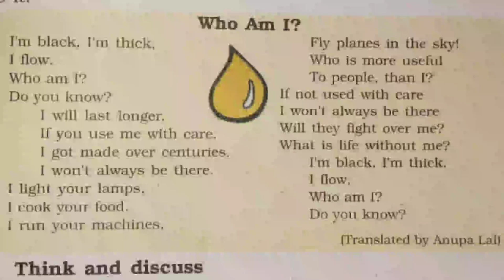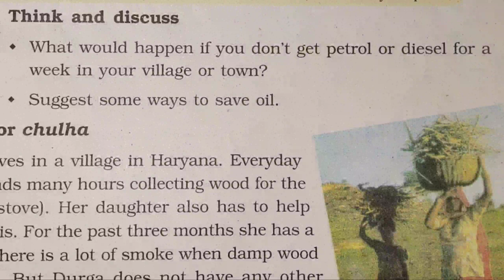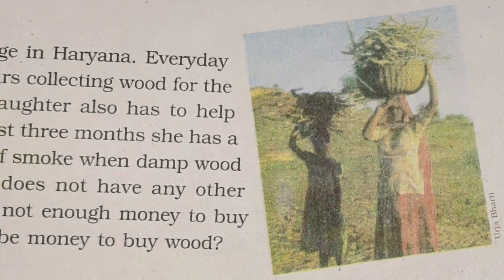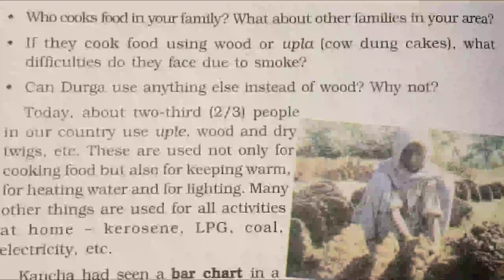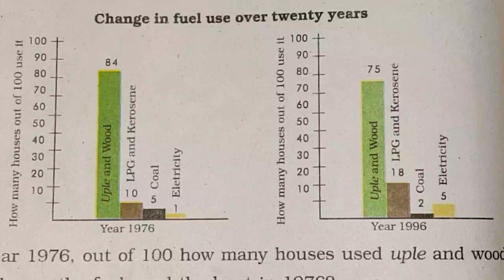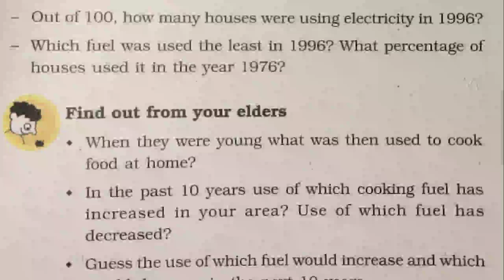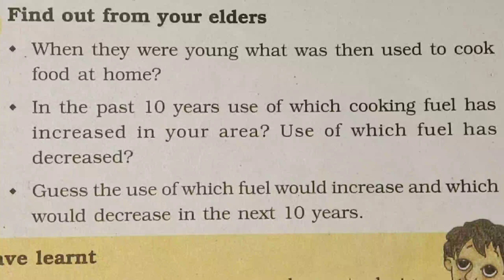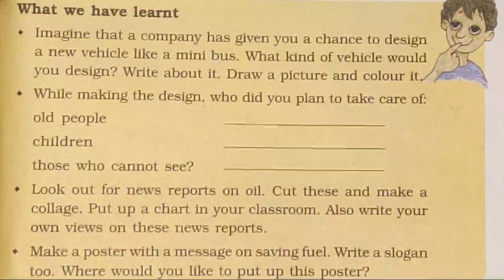Class-V, EVS, Ch- 12, What if it finishes...? (Topics - Wood for Chulha and Bar Chart)